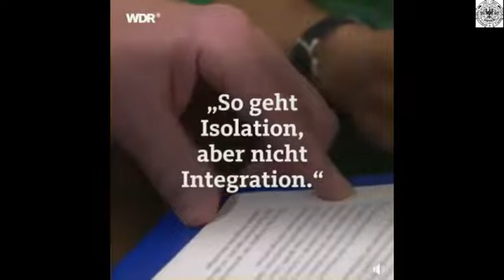Unglaublich 18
Unfassbar, dass über so einen Mist überhaupt diskutiert wird.
Hier gilt UNSERE Kultur, und wem das nicht passt, soll zurück in seine Heimat zu SEINER Kultur.
Diese falsche Toleranz hat endgültig ein Ende.